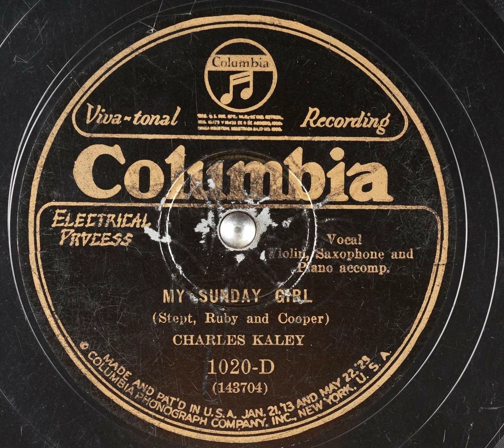CHARLES KALEY "MY SUNDAY GIRL" (3/22/1927) Columbia 1020-D.